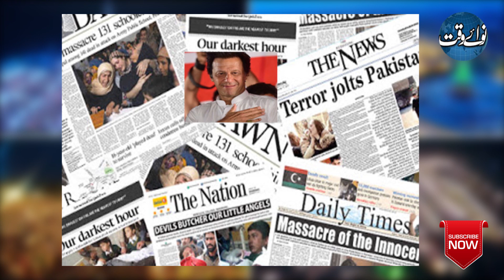How do they know the number of people in a jalsa?